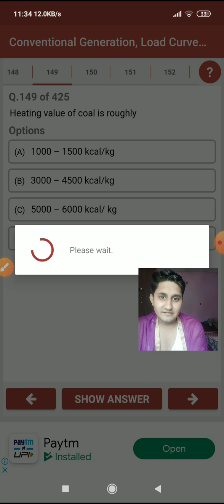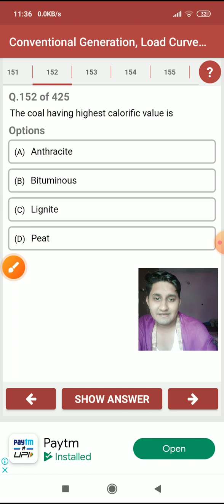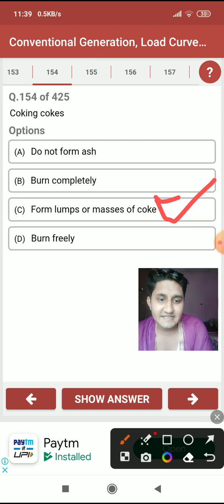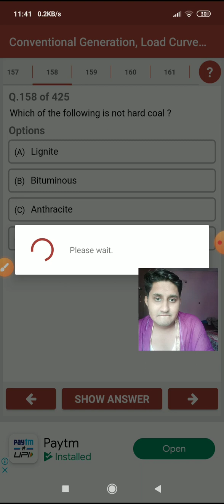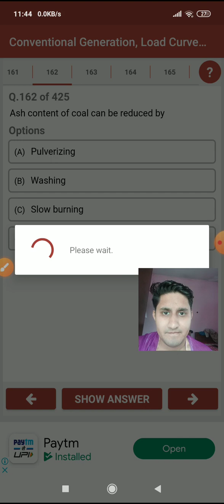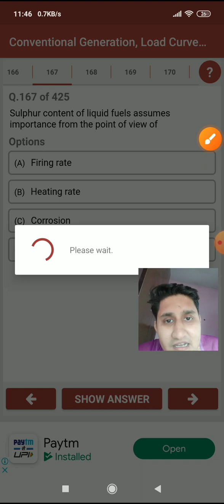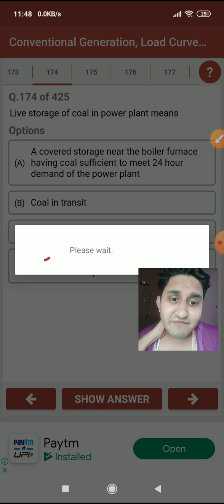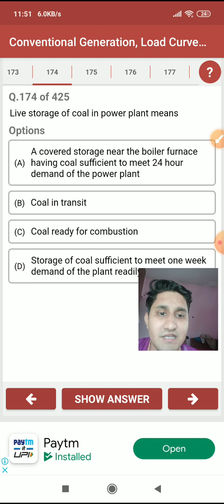nhpc je mcq coal and characterstics of coal by ashish gaur